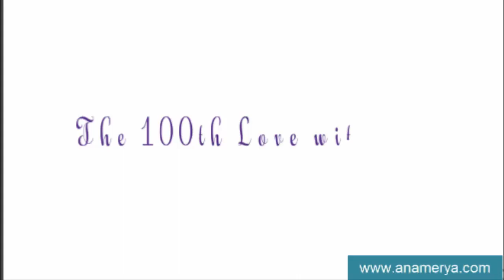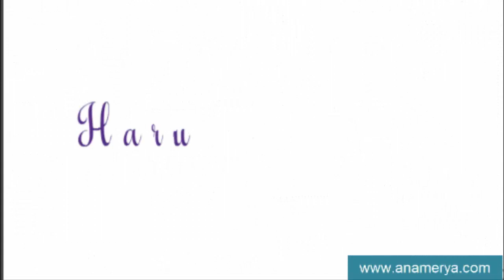4 Film terbaru jepang 2017 Wajib di tonton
Yuhu, tahun 2017 ini banyak banget lho film jepang terbaru bagus bagus yang tayang yang tentunya wajib banget buat di tonton. Terlebih jika film tersebut merupakan film live action dari manga ataupun anime yang sudah lebih dahulu tayang. Pasti rekomend deh.

Nah, diantara film jepang tersebut yang wajib di tonton yang pertama ada , The 100th Love with You atau yang di kenal dengan judul Kimi to 100 Kaime no Koi. Film bergenre Romance / Fantasy / Time Travel perdana tayang pada 4 Februari 2017. Sementara bintang utamanya ada Miwa, Kentaro Sakaguchi, Ryo Ryusei, Erina Mano, Yuki Izumisawa.

Masih film jepang live action dari manga ternama, One Week Friends atau yang di kenal juga dengan judul Isshukan Furenzu. Film ini perdana tayang pada 18 Februari 2017 dengan durasi 120 menit. Film ini sendiri bergenre Teen / Memory Loss / Based on a Comic. Aktor dan aktris korea pemeran utamanya adalah Haruna Kawaguchi, Kento Yamazaki, Takashi Matsuo, Shuhei Uesugi, Haori Takahashi.